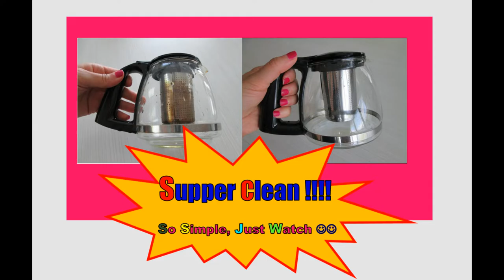How to clean a coffee pot /tea pot with a stainless steel filter with a lot of brown and left over.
If your Coffee pot / Teapot is so dirty with a lot of leftover and brown color ! here is the best way to make it shiny again. I bought it from the dollar store for $2.

Amazon link for CLOROX: